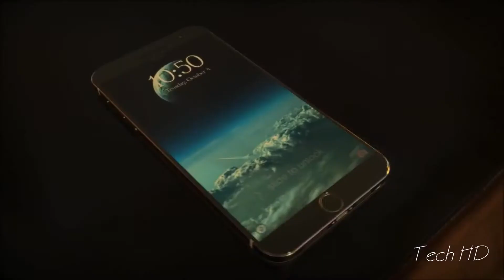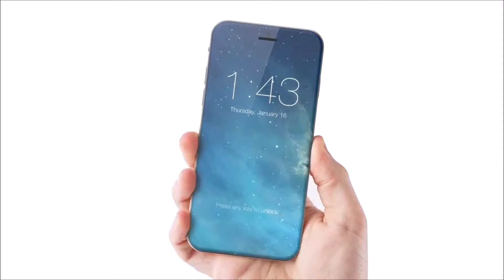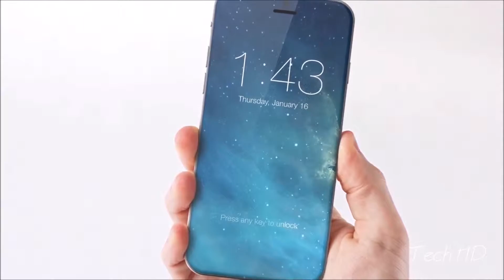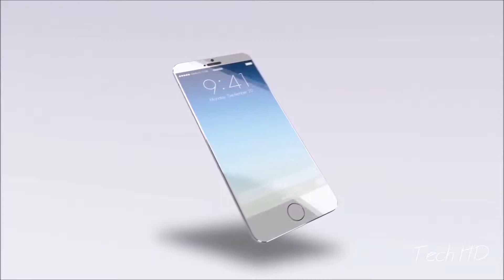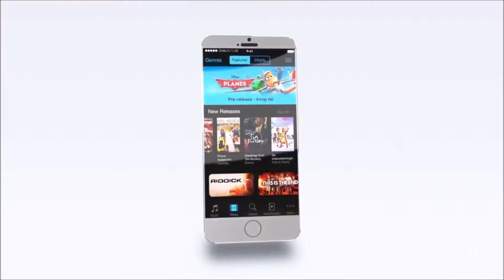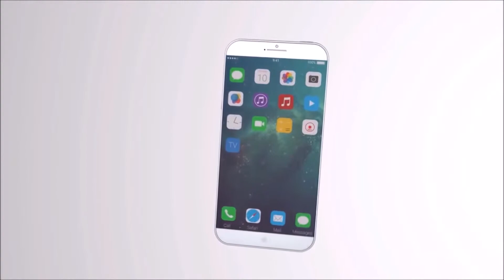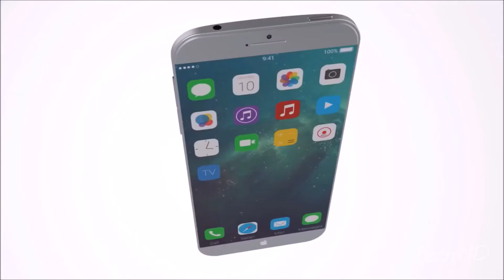Top 5 iPhone 7 Concepts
Check this Amazing Concepts...